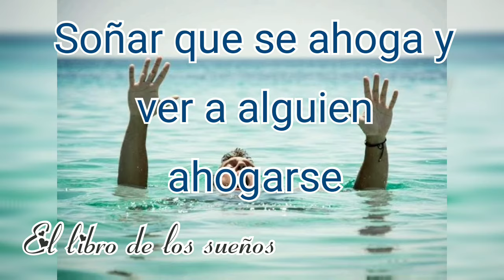Soñar que se ahoga